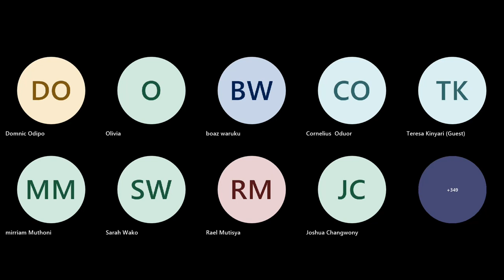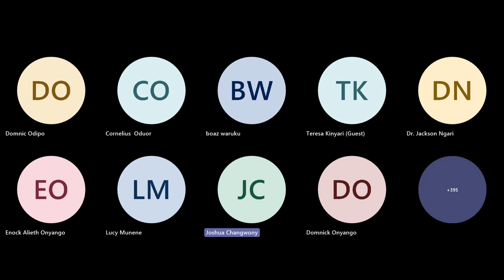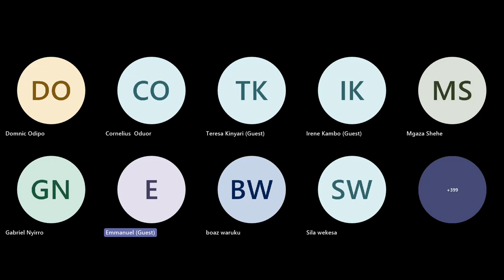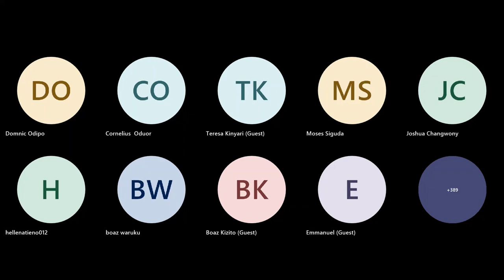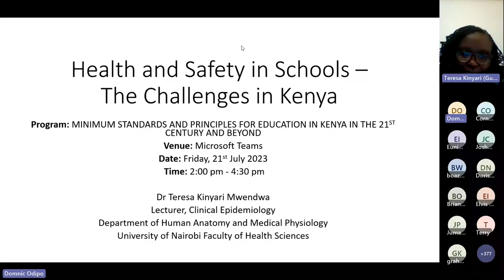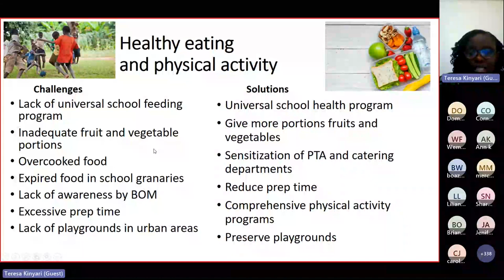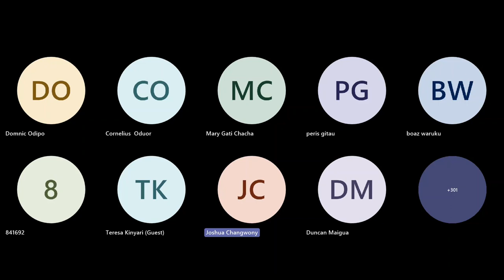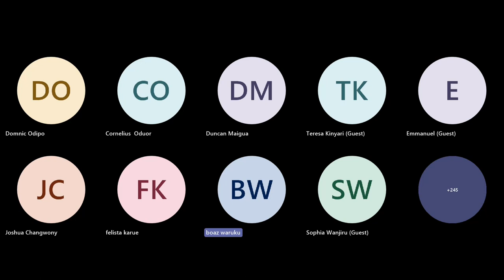Webinar: Improving education quality in Kenya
On July 21, 2023, the Elimu Bora Working Group held a webinar to explore the essential minimum standards and guiding principles that form the foundation of a progressive and empowering education system.